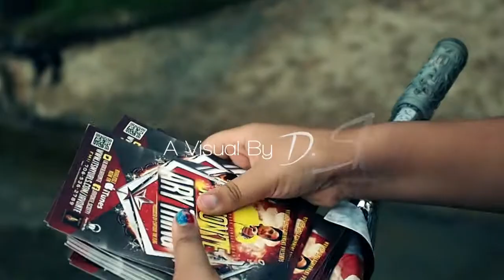Javonte - Arything [Promo Video]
On "Arything"!